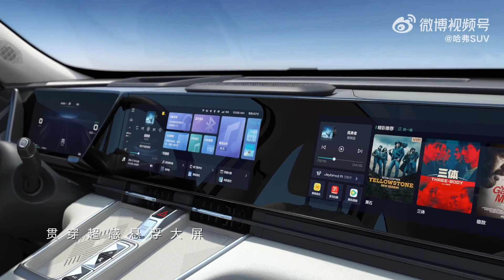All-new 2023 HAVAL Ruge & Ruge Max CN spec